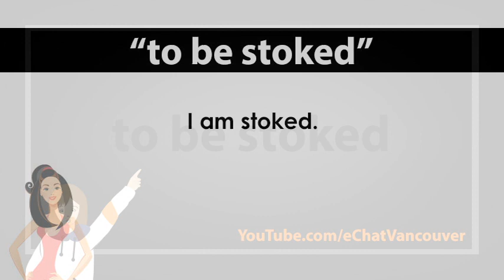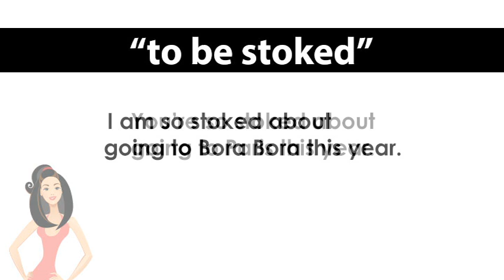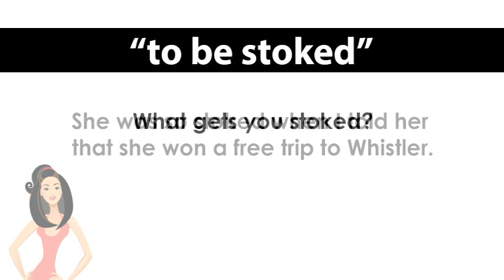ep. 732 英会話 「to be stoked」ワクワクする